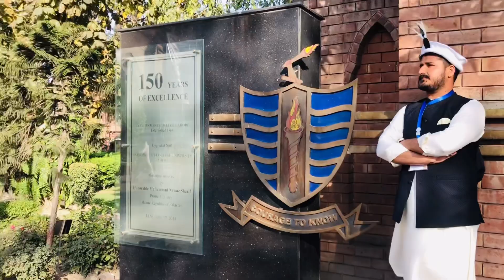Gilgit Culture Day at GCU Lahore